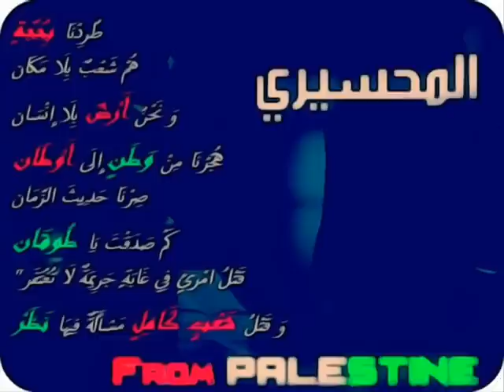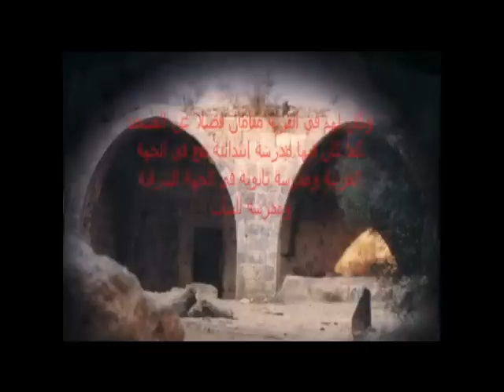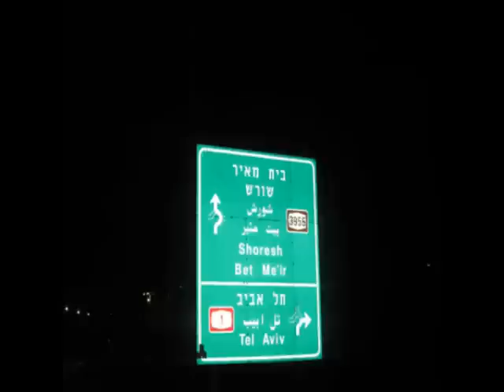اجمل اغنية لـ بيت محسير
اغنية بيت محسير

كلمات : مهند محمود علي المحسيري

غناء : خالد رحّال

في حفل " ذكرى وطن " معا لنعود يوما ... بيت محسير

بتاريخ : 31/8/2012

اهداء الى أهلنا وعزوتنا أهالي بيت محسير شيبا وشبانا